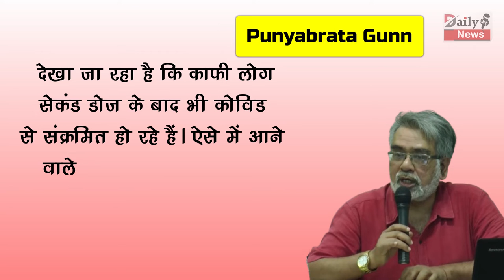सावधान : वैक्सीन की दोनों डोज़ लेने के बाद भी काफी लोग हो रहे कोरोना से संक्रमित !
सावधान : दोनों डोज़ लेने के बाद भी काफी लोग हो रहे कोरोना से संक्रमित !

Caution : Even After Taking Both The Doses, Many People Are Getting Infected With Corona | Corona Virus And Corona Virus Vaccine All Latest News And Updates

EDITOR ►SP